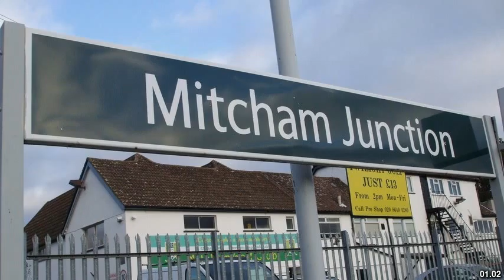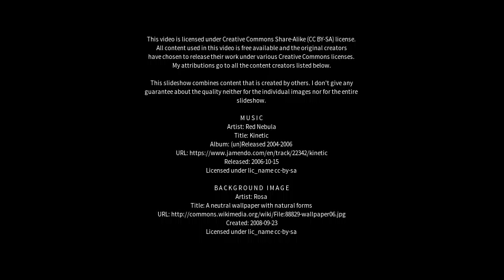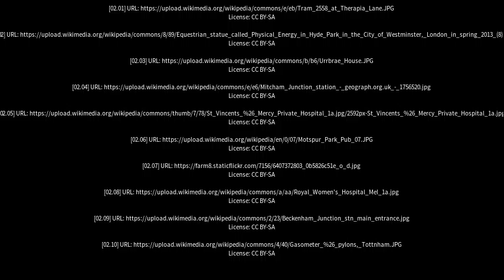Best places to visit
Best places to visit - Mitcham (United Kingdom) Best places to visit - Slideshows from all over the world - City trips, nature pictures, etc.